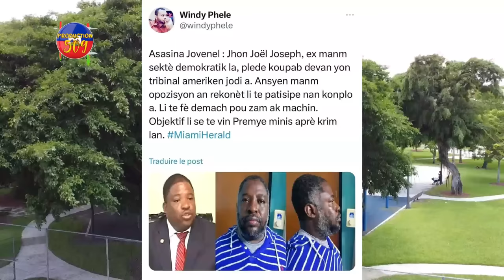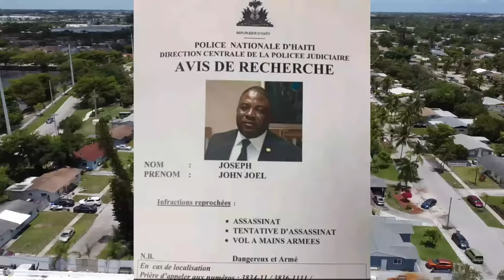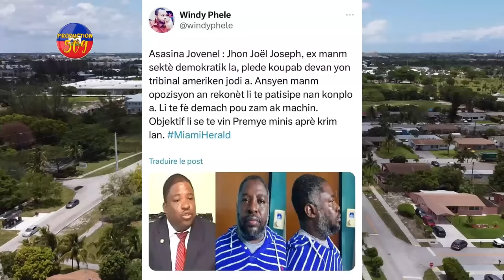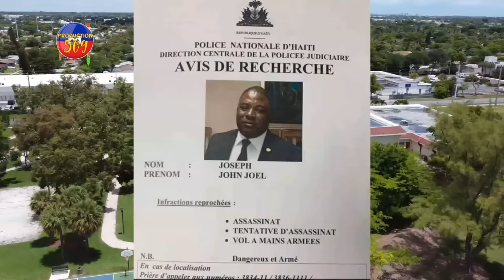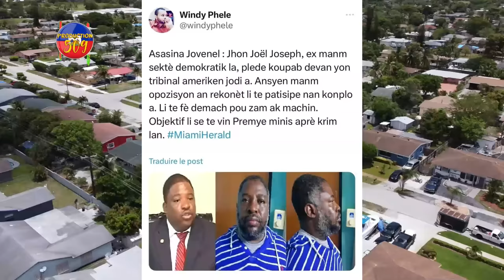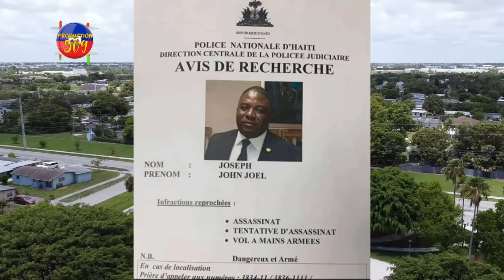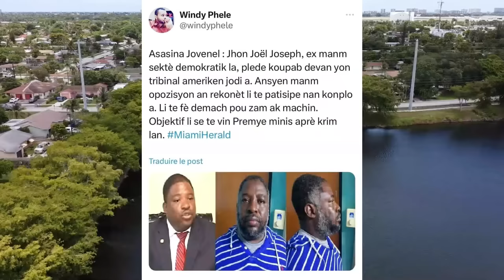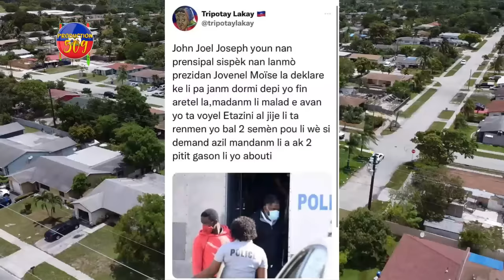PRAL GEN KOURI JOHN JOEL JOSEPH AILI NèG SDP YO, YO TE PROMèT LI YAP BAL PREMYE MINIS LI BAY ZAM AK